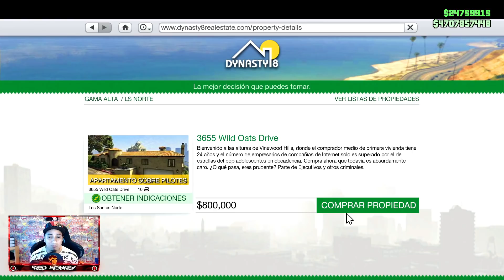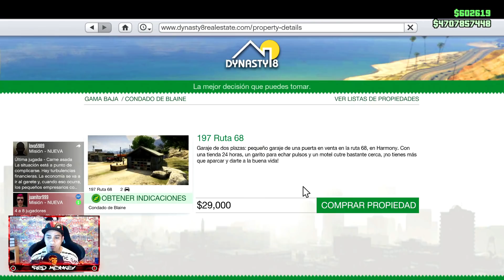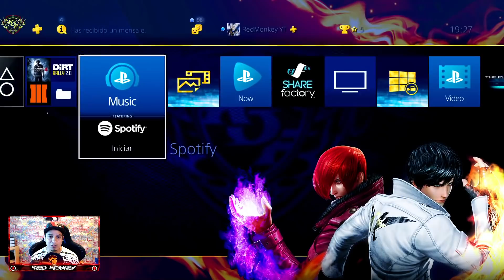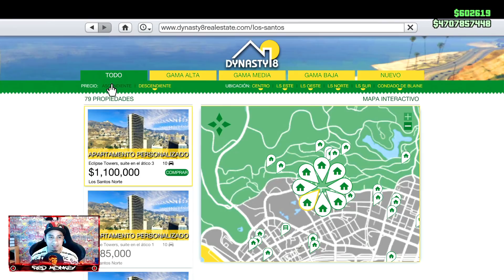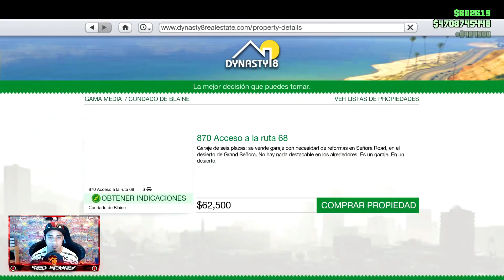*SOLO* CONSIGUE 20.000.000 EN 1 HORA!! - GTA 5 Online - TRUCO DINERO INFINITO (MONEY GLITCH) GTA V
Necesitas mas? Yo subo videos de GTA 5 Diarios o cualquier cosa interesante de Grand Theft Auto 5.

Lα cσpiα dε εstε vidεσ,
sεяα dεnunciαdα.

gta 5 dinero infinito ps3,
gta 5 dinero ps4,
gta 5 dinero rapido,
gta 5 dinero online,
gta 5 dinero modo historia,
gta 5 dinero pc,
gta 5 dinero gratis,
gta 5 dinero solo,
gta 5 dinero legal,
gta 5 dinero afk,
gta 5 dinero bolsa,
gta 5 dinero bajo el agua,
gta 5 dinero bajo el mar,
bug dinero gta 5 online ps4,
bug dinero gta 5 online,
gta 5 bug de dinero,
barco con dinero gta 5,
bolsas de dinero gta 5 online,
botiquines de dinero gta 5,
gta 5 dinero campaña,
gta 5 como conseguir dinero,
como ganar dinero gta 5 online,
dinero infinito gta 5 campaña ps4,
gta 5 como conseguir dinero online,
como ganar dinero gta 5 modo historia,
gta 5 como tener dinero infinito,
como ganar dinero gta 5 online ps4,
gta 5 como conseguir dinero xbox 360,
gta 5 dinero debajo del mar,
truco de dinero gta 5,
maletines de dinero gta 5,
truco de dinero gta 5 online ps4,
gta 5 glitch de dinero,
truco de dinero gta 5 xbox 360,
trucos de dinero gta 5 online,
gta 5 dinero en el mar,
gta 5 dinero escondido,
gta 5 dinero en el fondo del mar,
gta 5 dinero en el agua,
dinero en gta 5,
dinero infinito en gta 5,
dinero en gta 5 online,
dinero en gta 5 modo historia,
dinero facil en gta 5,
gta 5 dinero facil,
gta 5 dinero facil online,
dinero facil gta 5 online ps4,
dinero facil gta 5 modo historia,
juicio final gta 5 dinero,
gta 5 como conseguir dinero facil,
dinero facil en gta 5 xbox 360,
gta 5 dlc moteros dinero falso,
dinero facil gta 5 xbox one,
gta 5 como ganar dinero,
dinero gratis gta 5 online ps4,
truco ganar dinero gta 5 online,
gta 5 online ganar dinero rapido,
dinero gratis en gta 5 online,
gta 5 dinero historia,
dinero infinito gta 5 modo historia,
como hacer dinero gta 5,
como hacer dinero gta 5 online,
hack dinero gta 5 online ps4,
hack dinero gta 5 online pc,
hack dinero gta 5 online ps3,
como hacer dinero gta 5 online ps4,
gta 5 dinero infinito,
gta 5 dinero infinito ps4,
gta 5 dinero infinito modo historia ps4,
gta 5 dinero infinito 2019,
lluvia de dinero gta 5 online,
gta 5 lavado de dinero,
lobby dinero gta 5 online ps4,
gta 5 ganar dinero con lester,
lluvia de dinero gta 5 online ps3,
lugares con dinero gta 5,
gta 5 como ganar dinero con lifeinvader,
lobby dinero gta 5 online ps3,
gta 5 dinero maletin,
truco gta 5 dinero modo historia,
maletines de dinero gta 5 ps4,
gta 5 ps3 dinero infinito modo historia,
gta 5 mucho dinero,
gta 5 ganar mucho dinero,
conseguir mucho dinero gta 5 online,
gta 5 negocio de dinero falso,
gta 5 club nocturno dinero,
numeros de dinero gta 5,
nexxuzhd gta 5 dinero,
gta 5 dinero oculto,
gta 5 dinero online ps4,
gta 5 ganar dinero online,
gta 5 conseguir dinero online,
gta 5 ps4 dinero infinito online,
gta 5 pc dinero infinito online,
gta 5 truco dinero online,